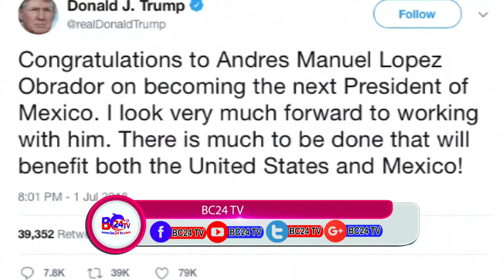DALKA MEXICO OO MADAXWAYNE CUSUB DOORTAY